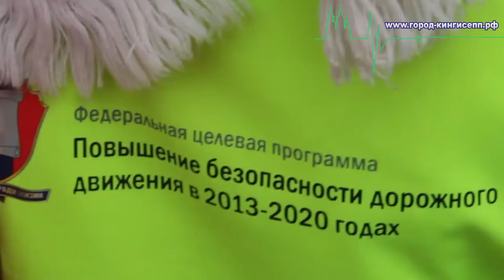Кингисеппских детишек порадовали подарками сотрудники ГИБДД Кингисеппского района